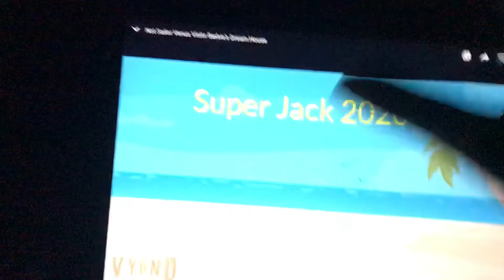Not sailor Venus visits barbie’s dream house